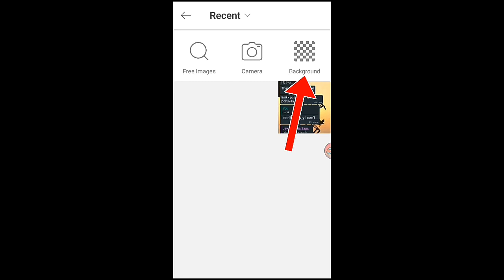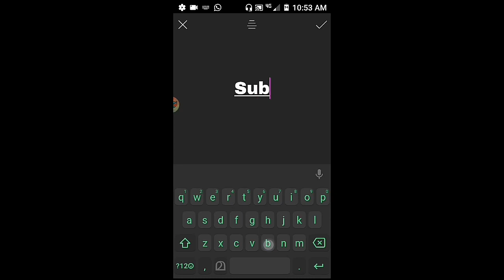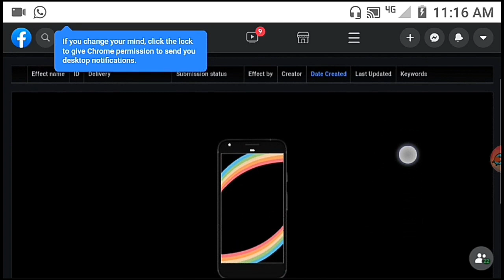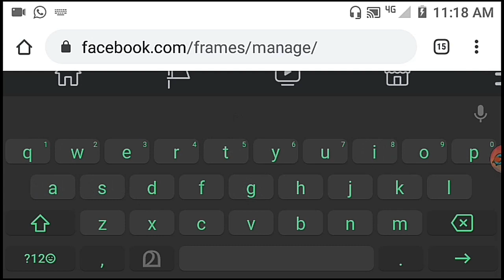How to Create your own Facebook Profile Frame? Tutorial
How to create facebook photo frame using your mobile phone in malayalam.

00:00 crisisdigital intro
00:07 introduction to the video
00:58 resolution or size of facebook frame
00:59 Creating facebook frames using picsart app
02:28 create facebook frames